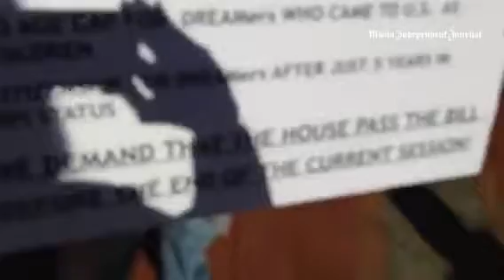Sunday's immigration reform rally in downtown San Rafael included dancers from Ballet Folklorico.